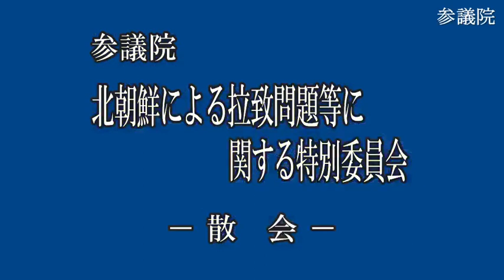参議院 2022年06月08日 北朝鮮による拉致問題等に関する特別委員会 #11 浜田聡（みんなの党）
浜田聡 みんなの党
2022年06月08日 参議院 北朝鮮による拉致問題等に関する特別委員会

【まとめ 再生リスト】 2022年06月08日 参議院 北朝鮮による拉致問題等に関する特別委員会

また、浜田聡さんの過去質疑まとめは、↓↓↓を参照してください。